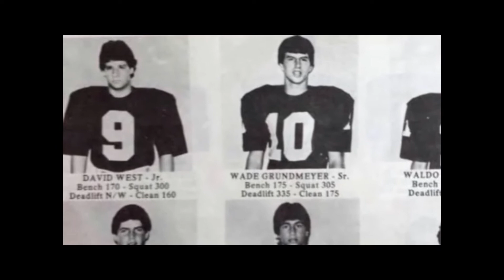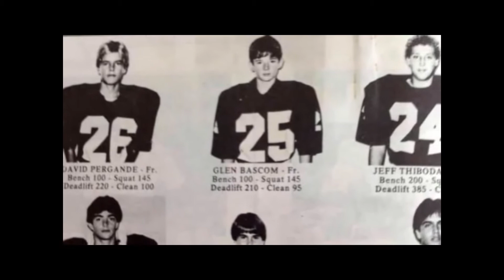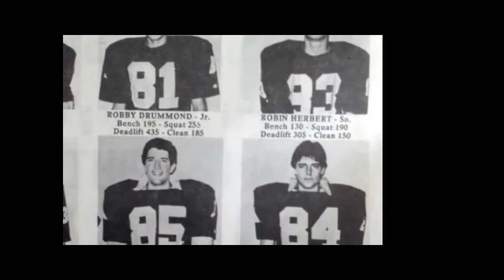River Oaks Academy timeless pictures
roa